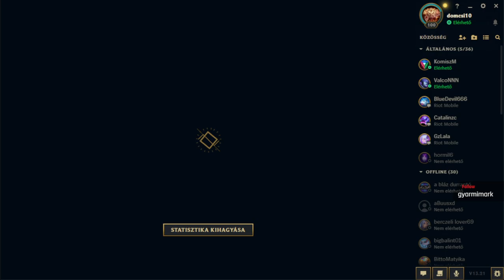LOL - Izzadás, majd kiégés